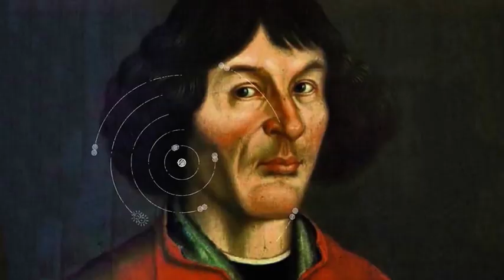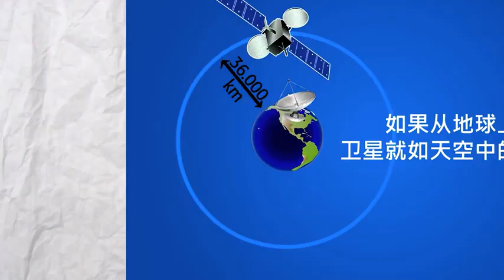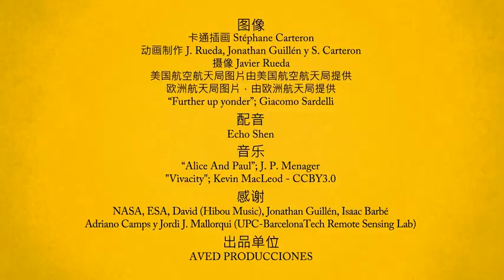video 05 - Understanding Platforms and Orbits (Chinese)